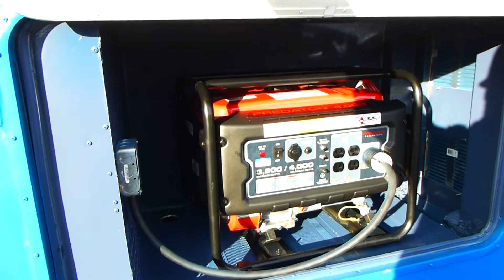2006 Freightliner Diesel Food Truck Mobile Kitchen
2006 Freightliner Diesel Food Truck Mobile Kitchen

YEAR: 2006
MAKE: FREIGHTLINER
MODEL: UTILIMASTER
MILEAGE: 129000
COLOR: BLUE
KITCHEN SIZE: 12 FT
LENGTH: 20 FT
WIDTH: 8 FT
WEIGHT: 14000 LB
Price:$ 22,500

Vehicle info:
Cummins Engine
2006 Freightliner Utilimaster Step-van
129,000 Miles
Clean title
2 Side doors
2 Back doors 34″ clearance
Passanger seat & Drivers seat
12′ Kitchen
20′ Total length-Bumper to bumper

Exterior Details:
Blue color/ recently painted
Predator 4000 Generator
Window awning with latch
48"x48" Vinyl side Window

Finish Schedule:
Stainless steel counters
Stainless steel/ Aluminum walls
Steel flooring
Aluminum Ceiling

Electrical:
125amp Main Breaker
Electrical outlets with GFI
2 Florescent lights
Hood Exhaust with Vent stainless steel

Plumbing:
6 GAL Water Heater AO SMITH 120V 165W
SHURFLO 3.3 GPM 45 PSI 60HZ 104W
95 GAL Grey water tank mounted underside of frame
80 GAL Fresh water tank
3 Compartment sinks
58"x22" Overall Sink Stainless steel sinks with faucets
12"x10" Hand washing Sink with faucet & splash guards

Kitchen Layout:
62″ Space for Prep Table or Fridge
64″x21″ Stainless steel under the window
70″x30″ Stainless steel Hood
81"x28″ Stainless steel table under the Hood
Propane line with valve (ready for any equipment you might have inside)
Overhead racks for drying dishes

Mobile Catering Food Truck 12ft Kitchen
Vending Concession Kitchen
Lunch Food Truck
Located in Portland, Oregon
2006 Freightliner Diesel Food Truck Mobile Kitchen